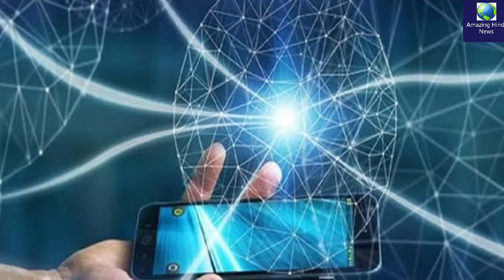घर में सीधे आसमान से पहुंचेगा इंटरनेट, नहीं होगी तार की जरूरत, Internet From Satellites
Know about satellite internet